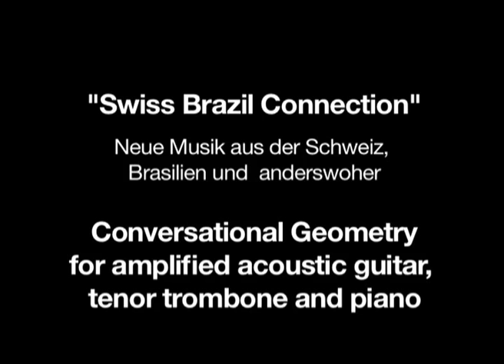Marc Yeats "Conversational Geometry" comp. for duo amrein-henneberger feat. Maurizio Grandinetti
marc yeats " conversational geometry "  for amplified acoustic guitar, piano and trombone
played live at IGNM concert in basel in dec 2010
duo amrein-henneberger feat. maurizio grandinetti on guitar